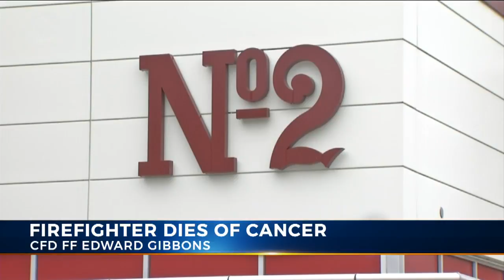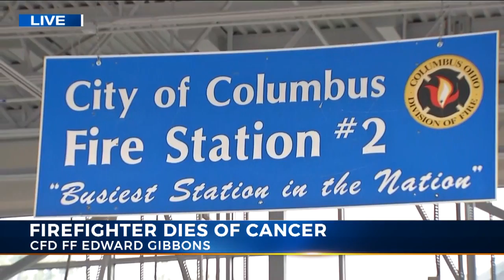Columbus firefighter dies one day after retirement